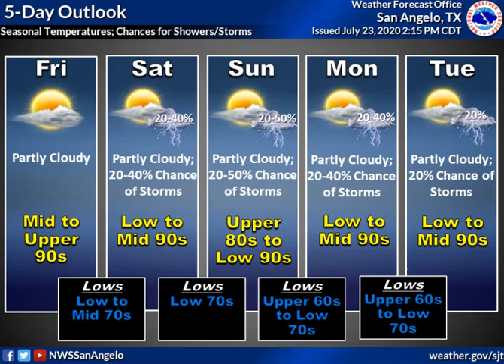Daily Weather Briefing - 07/23/20